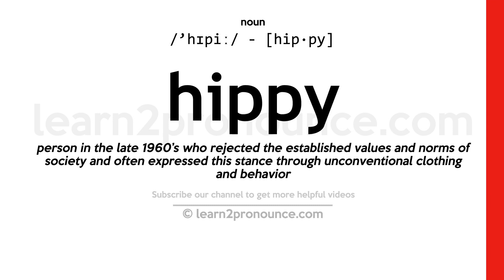Pronunciation of Hippy | Definition of Hippy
Hippy pronunciation | How to pronounce Hippy in English?
/`hɪpiː/
Meaning of Hippy | What is Hippy?
(noun) someone who rejects the established culture; advocates extreme liberalism in politics and lifestyle
What is Hippy | Hippy meaning and definition?